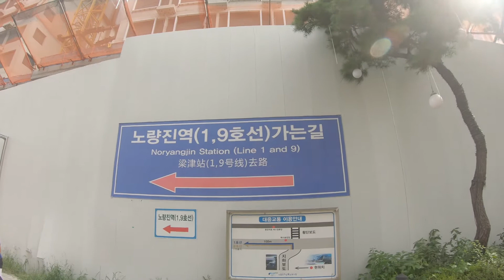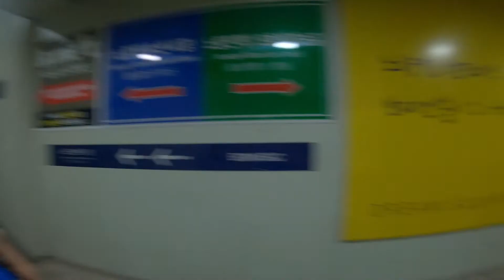Đi Chợ Cá Noryangjin Seoul Hàn Quốc Ăn Cua Huỳnh Dế - Hồi Ký Seoul Phần Cuối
Tham khảo dịch vụ của Elearning Supporter Tham khảo giá phần mềm Filmora 13 mới nhất ở đây đã nhé Video này nhà mình đi chơi ở chợ cá đầu mối noryangjin, Seoul. Đến đó thăm xem nó lớn thế nào và thưởng thức đặc sản của Huỳnh Đế. Đây là video clip mình quay hồi du lịch Hàn Quốc trước khi có Covid các bạn nhé. Hồi đó cầm mỗi GoPro không có micro gì cả nên tiếng nó hơi chán.

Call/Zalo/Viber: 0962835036